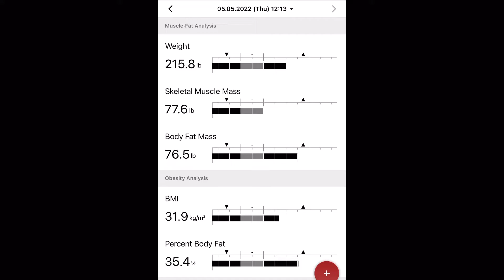Keto Cruise Countdown: Day 5